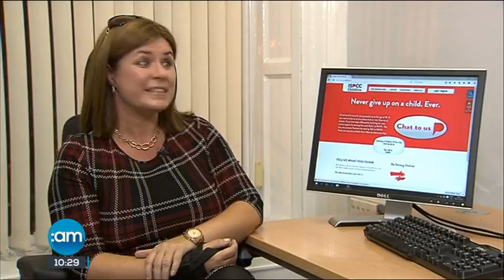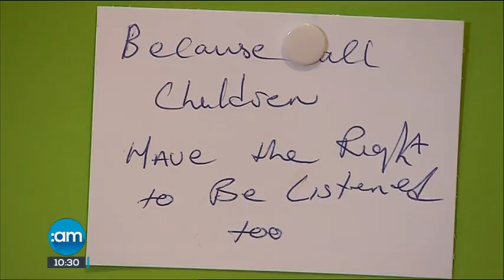Childline Sunday Am Tv3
Laura visited the Childline offices to take a look at the work they do.